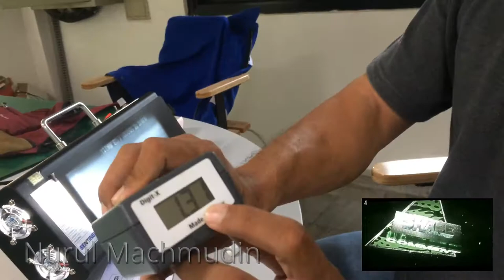Tips NDE l Cara Menggunakan Densito pada saat Interpretation Film Radiography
In my experience with different requirements in different industries there are differences between the 2 techniques.

Composite Technique is taking a radiographic exposure with 2 or more film and combining them to meet the density requirements (1.8 viewed singularly 2.0 viewed multiple).

Multiple Film Technique is taking a radiographic exposure with 2 or more film to give a single exposure more latitude (greater range of part thickness). Each film has to meet the minimum 2.0 requirement.